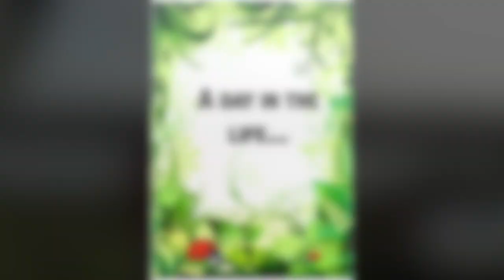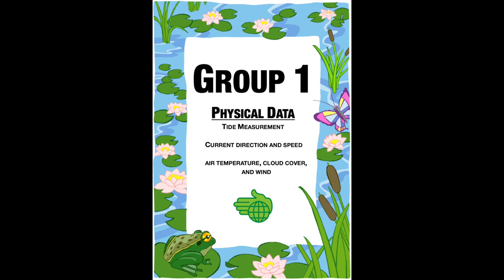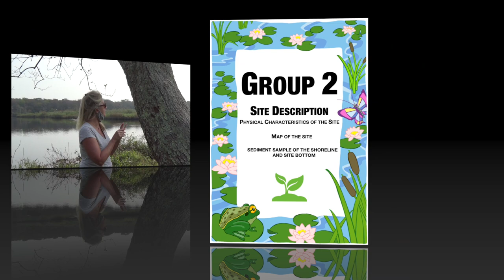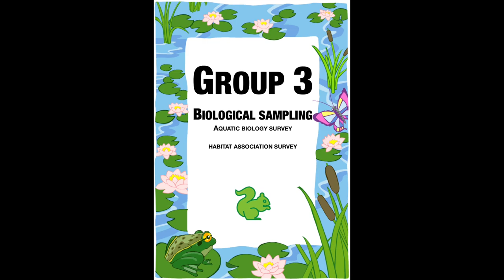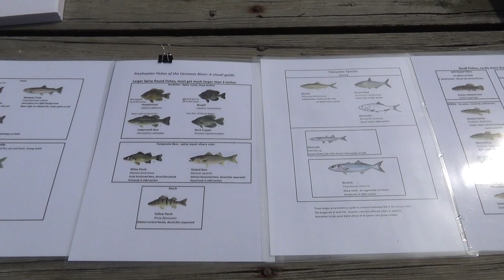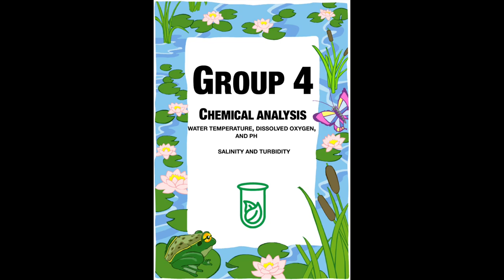A Day in the Life...of the Carmans River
The “A day in the life...” river program is an exciting STEM oriented outdoor education program designed to celebrate the river and estuary ecosystems unique to Long Island.

This video features the Carmans River at Wertheim National Wildlife Refuge.